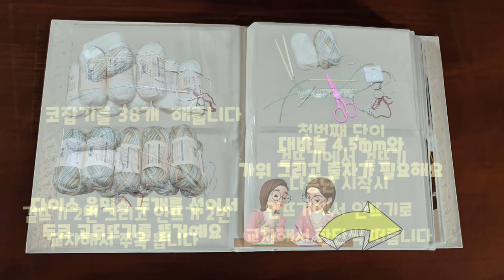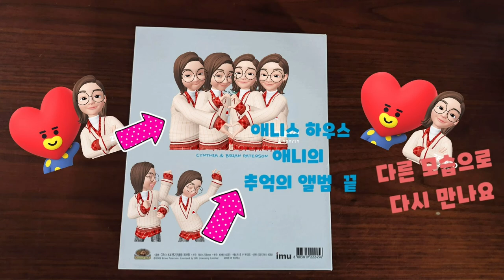대바늘 과의 추억을 작품으로 남기는 순간 세상 하나뿐인 뜨개 이야기 앨범 - 두코 고무뜨기 - Moment of leaving memories with a needle!!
대바늘 과의 추억을 이야기 하자면 초등학교 특활활동
시절로 잠깐 돌아가 보겠습니다 뜨개질반을 한적이
있습니다 그때는 지금처럼 인터넷도 유튜브 채널도
없어서 배우기 힘들었던 시절인데  뜨개질이 잘 되지
않아서 포기를 했었습니다 재미도 없고 한참 크고
어른이 된 어느날 와~하 도전해 보니 되더라~
이겁니다   어렸을때 마냥 난 뭘해도   안되는 애네
제 스스로에게 비관적인 생각을 심어주는 그런애로 되어
있었다는  옛날 이야기 였습니다 ㅋㅋ

Track Info:
Title: Home by @ KVmusicprod
Genre and Mood: Dance and Electronic  + Inspirational